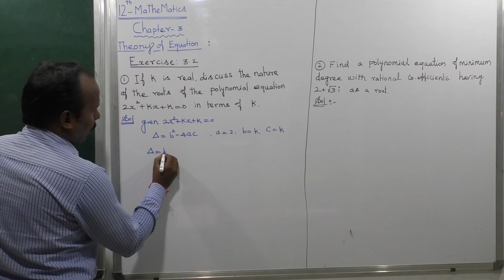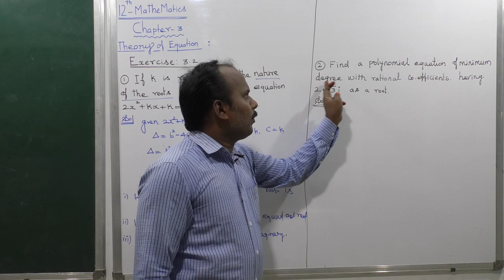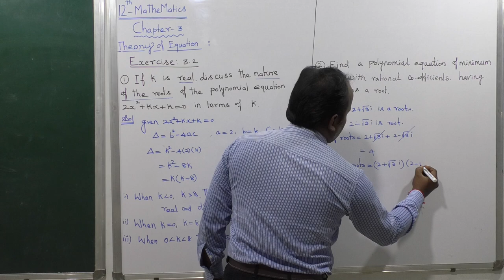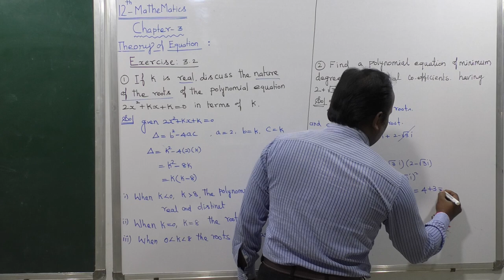TN NEW SYLLABUS EXERCISE 3.2 | Q. NO.1 | THEORY OF EQUATIONS | CHAPTER 3 | 12 MATHS